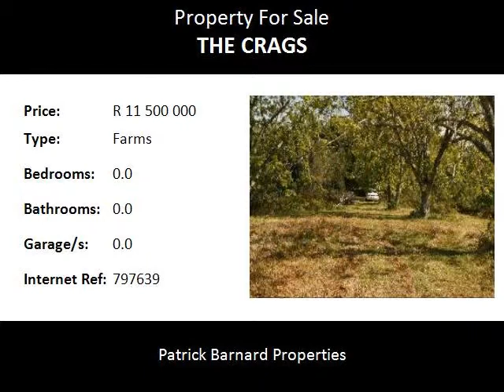Farms For Sale in The Crags, Plettenberg Bay, South Africa for ZAR R 11 500 000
Bedrooms:
Bathrooms: 0.0
Garages: 0.0
Price: R 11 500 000

Property Description:

Your chance to own a most spectacular piece of" heaven" on earth. Situated in the sought after Garden Route South Africa close to Plettenberg Bay, this magnificent portion of land, 91ha of indigenous forest with fabulous sea and mountain views cannot be beaten for its glorious vistas and magnificent indigenous forest. Sited at the end of a cul-de sac this property offers the ultimate in peace and tranquility. Some open lands on top of a ridge to build a fabulous home and keep some horses. A magical propery ! The Crags is situated just outside Plettenberg Bay and gives a country feeling close to town.